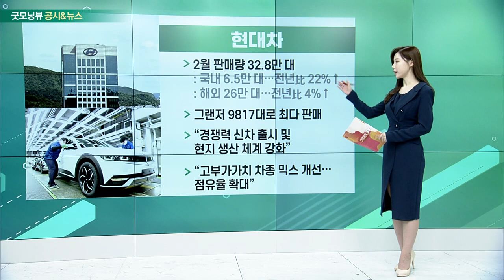현대차, 기아, 차바이오텍, NAVER_공시&뉴스 (20230303)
- 2월 판매량 32.8만 대
- 그랜저 9817대로 최다 판매
- “경쟁력 신차 출시 및 현지 생산 체계 강화”
- “고부가가치 차종 믹스 개선… 점유율 확대”

- 2월 판매량 25.4만 대
- 차종별 판매량 스포티지-셀토스-K3
- “특근 확대, 물량 확대 지조 지속”
- “SUV・친환경차 중심 수익성 향상 목표”

- 日 제약사 재생의학센터에 기술수출
- 금액 총 430억 원 규모: 계약금 200억・마일스톤 230억
- 작년 매출 역대 최대・영업손실 455억
- “운영 및 임상 비용 증가”

- 웹툰, 베스트도전 작품 유료판매 예정
- ‘웹툰 크리에이터스’ 작품 예약 등 권한 부여
- 클라우드, 텔콤·시스코 업무협약 체결
- 3사의 전문성 결합… 디지털 인프라 구축